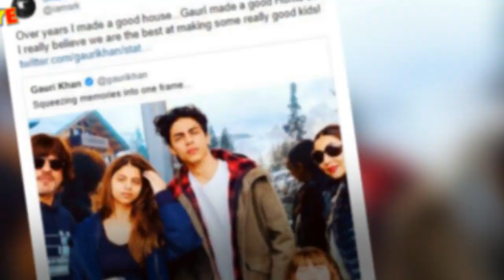Shah Rukh Khan Believes He And Gauri Khan Are Best At Making Some Really Good Kids | SpotboyE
About today star wife and designer GauriKhan took to her social media to share a family picture with ShahRukhKhan and kids Aryan, Suhana and AbRam. Sharing the same picture on his social media, SRK believes he and wife Gauri Khan are best at making some really good kids.